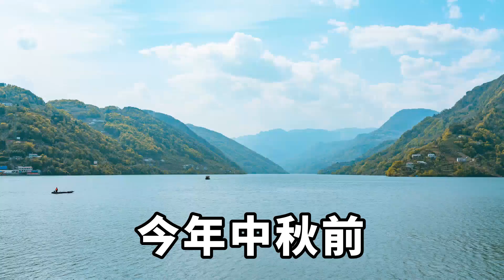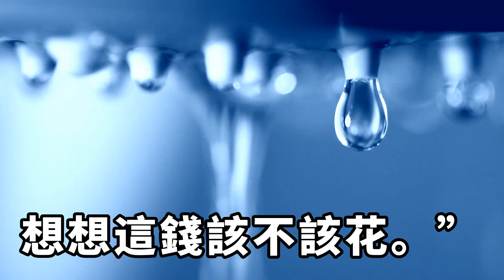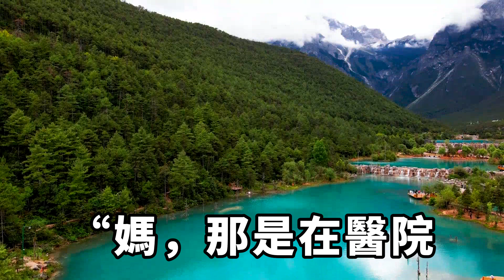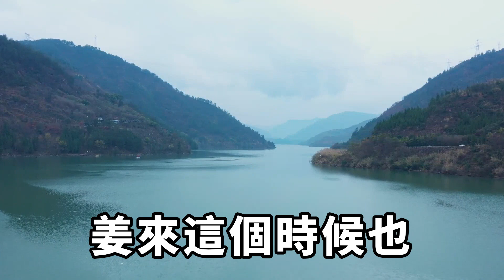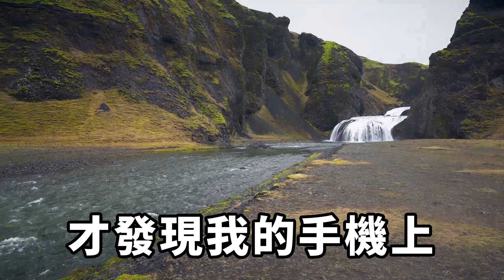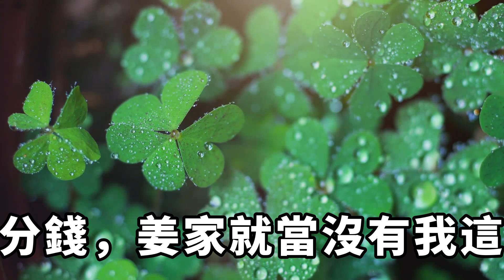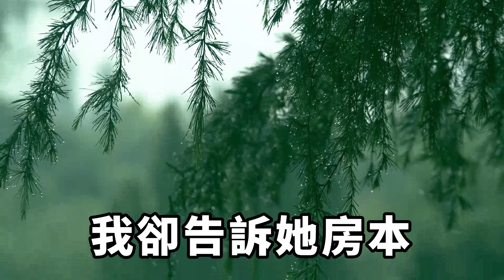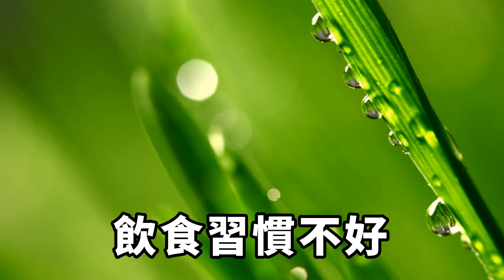弟弟結婚媽媽上門要我50萬，她給我一巴掌拿著銀行卡就走，看著她的背影我笑了，拿出體檢單說弟弟不能有後代了【靜謐時光館】落日溫情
弟弟結婚媽媽上門要我50萬，她給我一巴掌拿著銀行卡就走，看著她的背影我笑了，拿出體檢單說弟弟不能有後代了